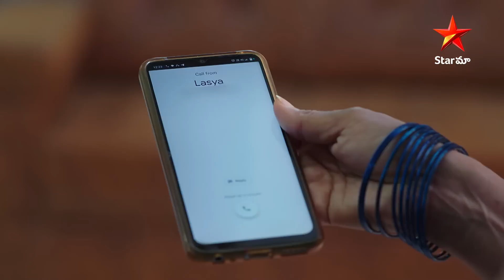Intinti Gruhalakshmi - Episode 940 Highlight 4 | Telugu Serial | Star Maa Serials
Intinti Gruhalakshmi - Episode 940 Highlight 4.
Watch intintigruhalakshmi Mon-Sat at 03:30 PM only on StarMaa